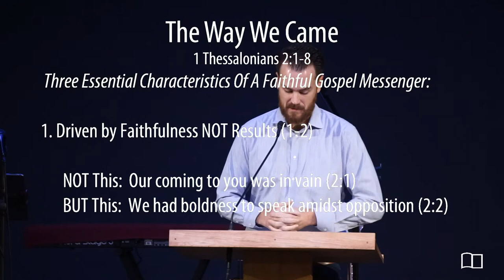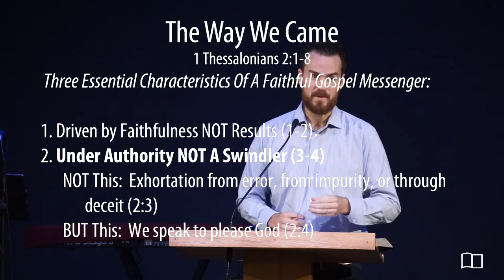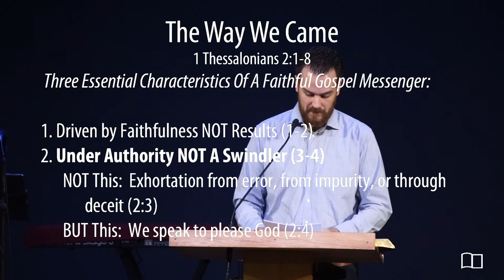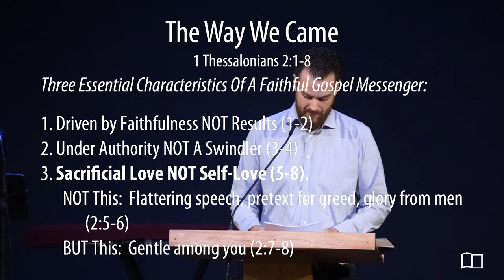Equipping Hour - Kyle Frazey - Grace Bible Church - 10/31/21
Title: The Way We Came (Part 2)
Series: Equipping Hour
Preacher: Kyle Frazey